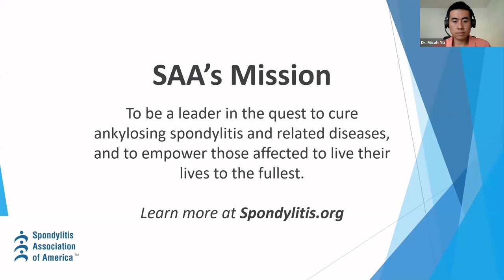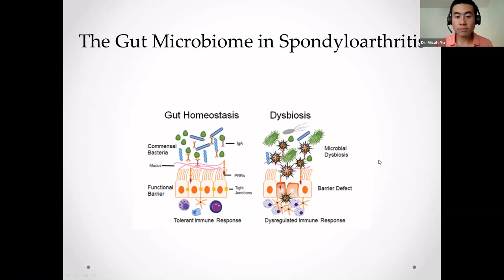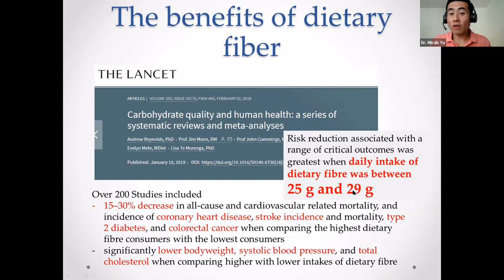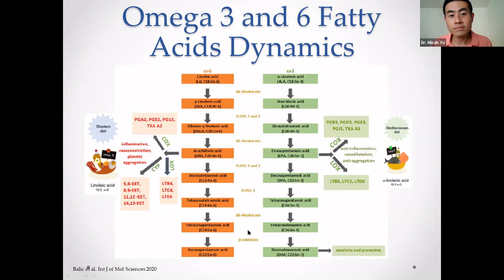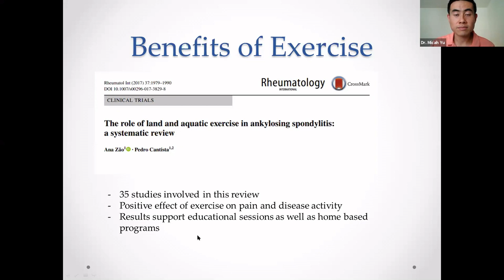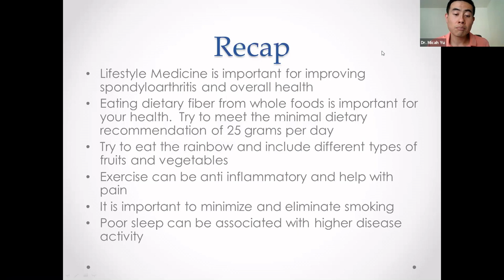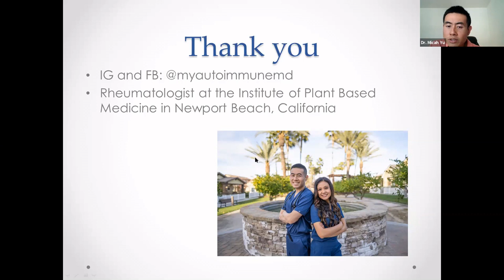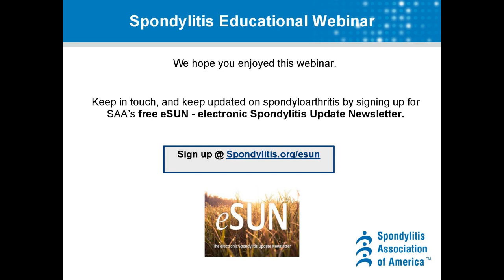What Lifestyle Medicine Offers for Spondyloarthritis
Treatment for spondyloarthritis is not one-size-fits-all. Medication helps many manage their disease, while others see improvement from making lifestyle changes. Doctors agree that the best course of action is crafting an individualized treatment plan that best suits your needs, and can include elements of both – a combination of lifestyle and medical approaches. But what is most effective? And where should you begin? The Spondylitis Association of America hosted a webinar with Micah Yu, MD, MHA, MS titled, “What Lifestyle Medicine Offers for Spondyloarthritis" on Saturday June 27th, 2020 to help answer these questions.